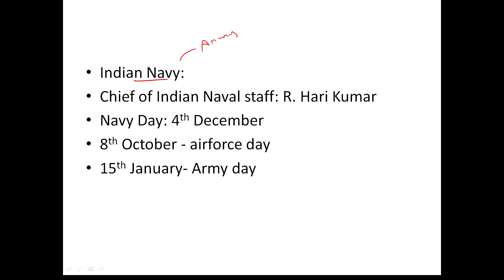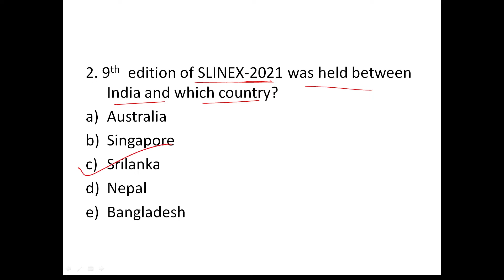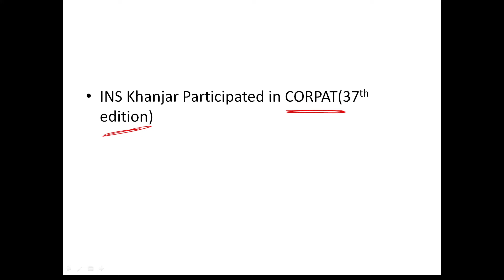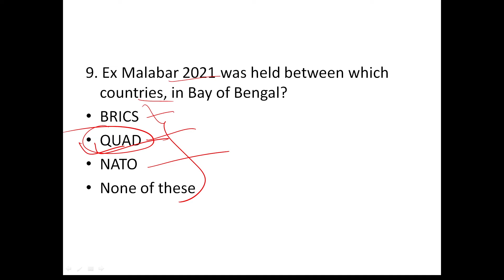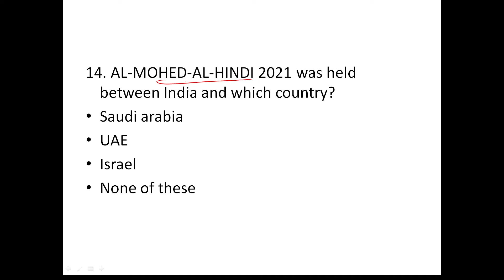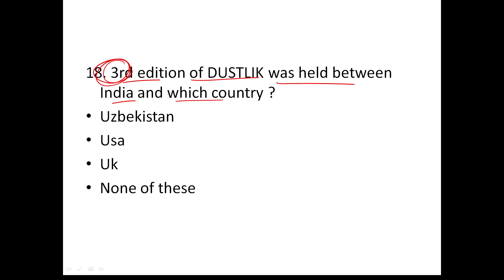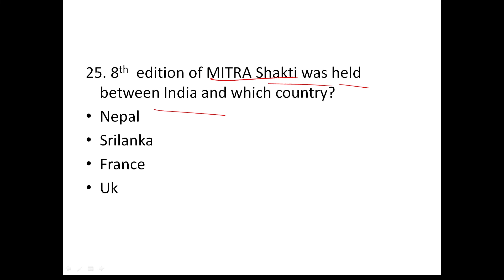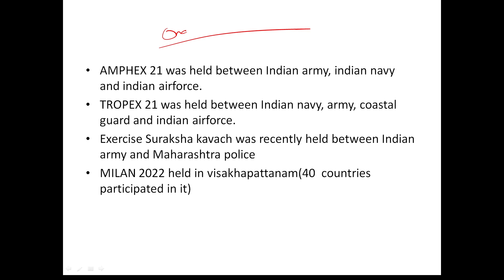Military Exercises of India 2021-22 | Latest Military Exercises of India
In this video I am going to discuss some of the important questions of 2021 to may 2022
this will be helpful in your preparation in the upcoming Secretariate LD,TCS, TPSC, LDC, ICDS exams,  banking examsor any state psc exam

Military Exercises of India 2021-22 | Latest Military Exercises of India | military exercise tricks | military exercise 2022 mcqs | military exercise 2021 mcqs